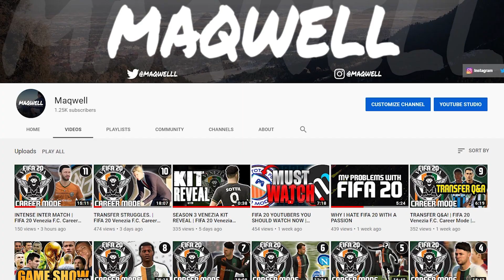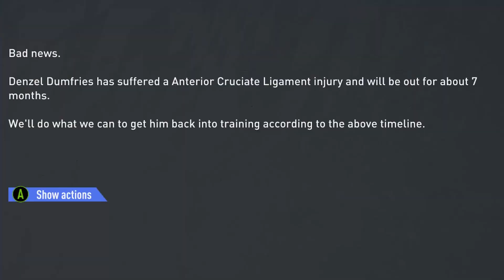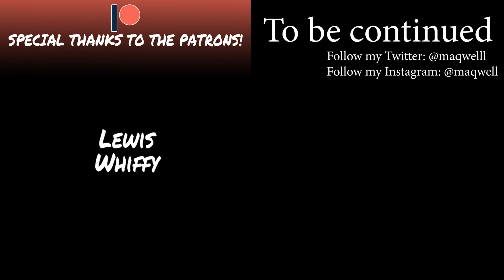FINALLY SERIE A CHAMPIONS?? | FIFA 20 Venezia F.C. Career Mode | Episode 25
SEASON SIX PREMIERE JULY 11TH 12pmEST/5pmBST, DO NOT MISS OUT!